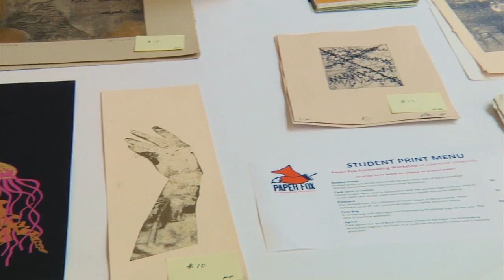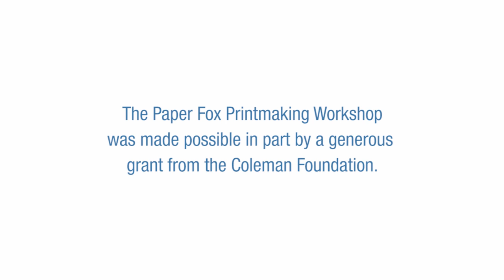TIL - Paper Fox Printmaking Workshop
It may be a postcard in your mailbox. A poster on a wall. A sign in a hallway.

Every day we encounter dozens of printed pieces. And what often gets lost in our "hurry up" world is the history of printmaking and the artistry it entails.

Lawrence's Paper Fox Printmaking Workshop, through its visiting artist program and hands-on discovery opportunities,  gives students a chance to take a step back in time and learn more about this special craft, as well as get exposure to the fundamentals of running a business.

The Workshop is part of Lawrence's Innovation and Entrepreneurship initiative that has been spearheaded by the Economics Department and made possible, in part, by a series of grants from the Coleman Foundation.